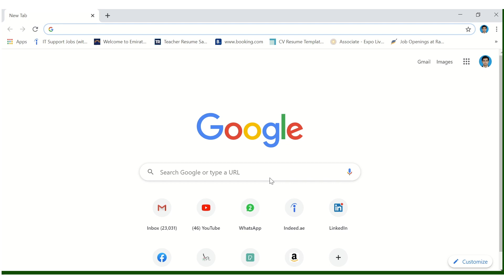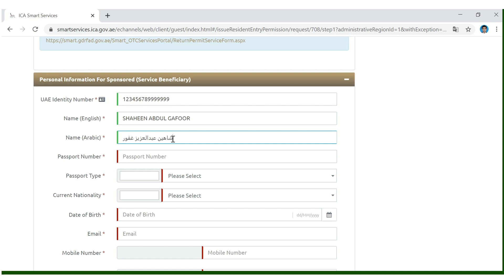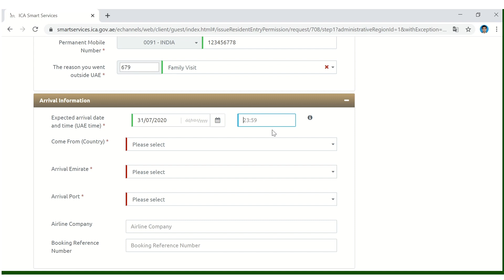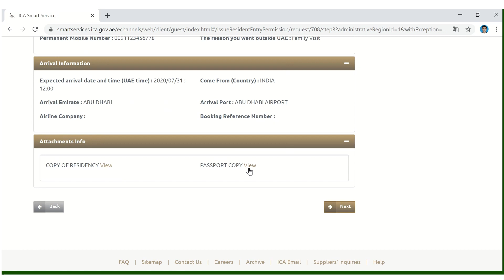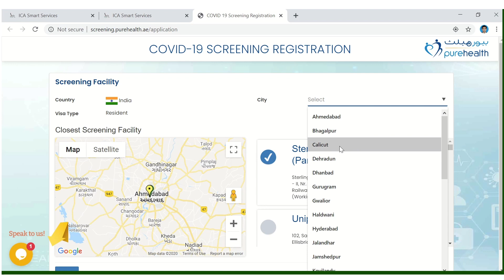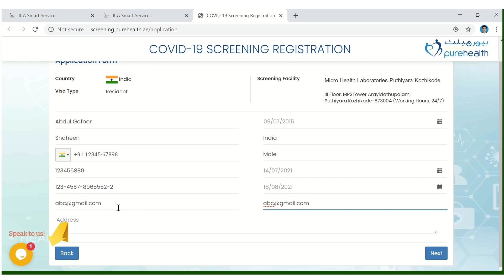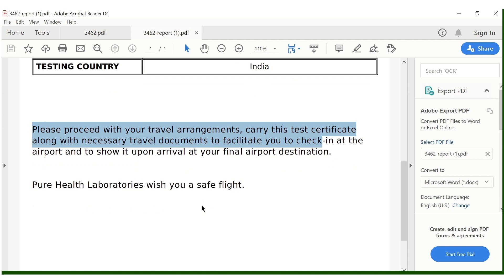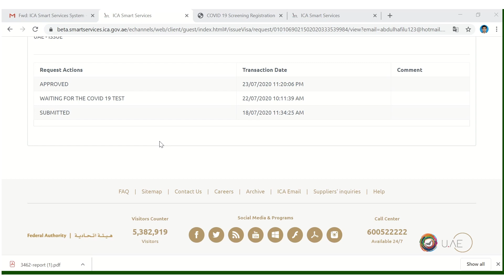How to - ICA approval request to return back to UAE except Dubai |Vande Bharat Mission| (മലയാളം)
ICA Step-by-Step procedure on ICA application for entry permission to the Residents outside UAE (except Dubai) and their Covid-19 Screening registration application guidelines in Malayalam (മലയാളം)

Below are the links to access the applications, tracking and their submissions.

Copy and paste in any web-browser.